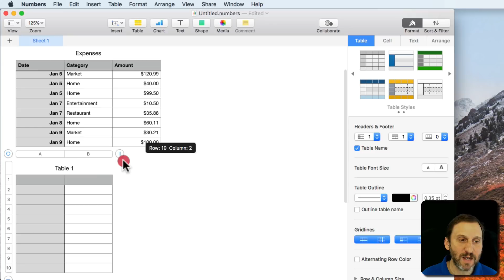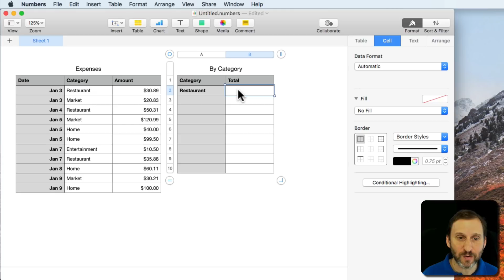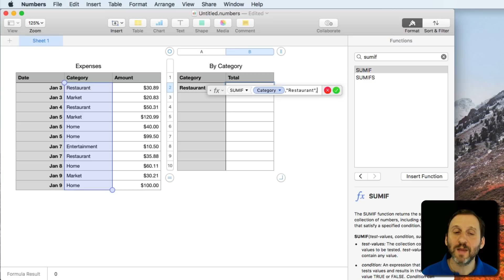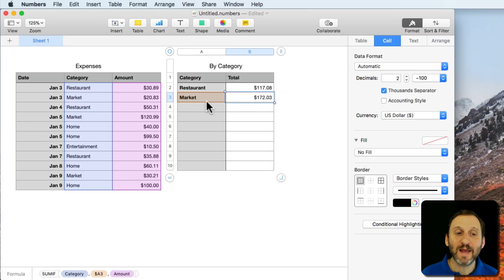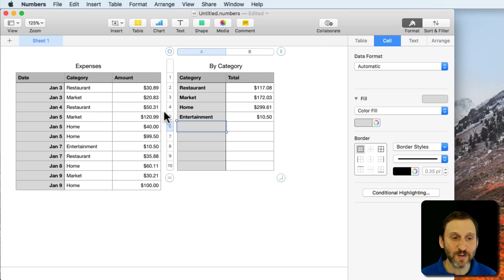Using the Numbers SUMIF Function (#1580)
The SUMIF function is one of the most useful functions in Numbers. You can use it to calculate the total for each category when you have a list of numbers and categories. The best way to use it is to create a second table and use one column in that table as the comparison value.